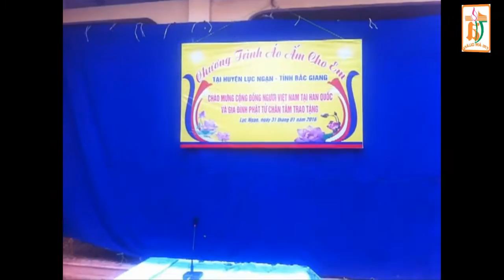Ao am cho em TTH Phu Nhuan 31.1.2016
Cafe Ca nhạc: Tri Âm Quán